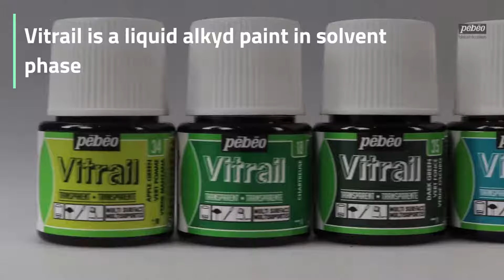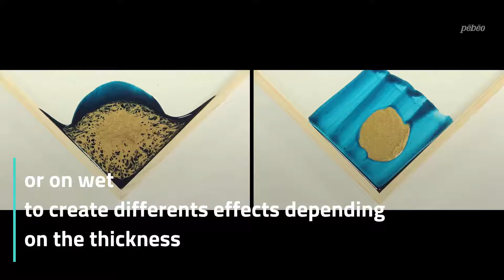Discover the vitrail range of Pebeo